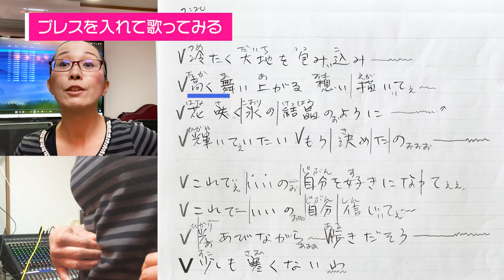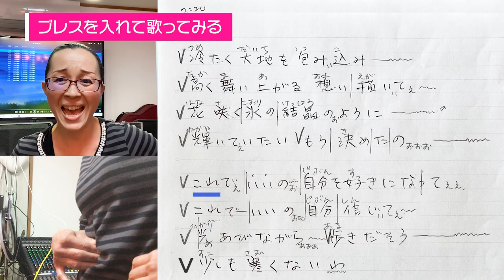ブレスを極めよう ②ブレスの付け方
前回の「ブレスを極めよう　①呼吸法」では、歌うときの呼吸の
しかたについて解説しました。

今回は、それを踏まえて実際にブレスを効果的に入れてみようと
思います。

流れとしては、
・楽曲の準備
・ブレス箇所のチェック
・チェックポイントを歌詞に書き込む
・書いたとおりに歌ってみる
という感じです。

作詞作曲やアレンジなどもそうですが、こうやって細かく楽曲を
分析していくことで、理解が深まり効果的にボーカルスキルを
上げていくことが可能です。

ぜひ皆さんの歌に取り入れてみて下さい！